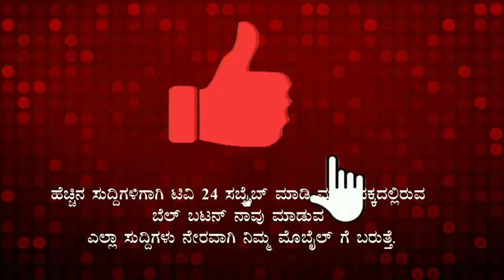ಬಾಬಾ ಫಾಲ್ಸ ದಾರಿಯಲ್ಲಿ ಕಂಡುಬಂದ ಮೂರು ಹುಲಿಗಳು ; |Video Viral |tv24pro